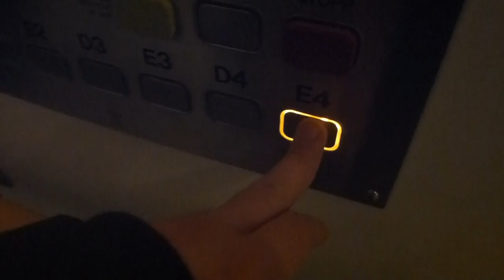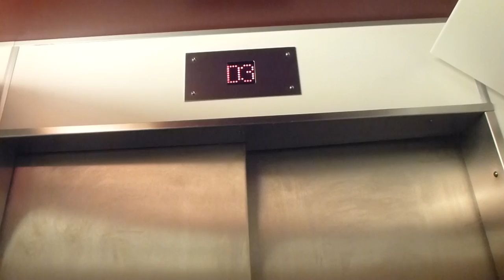Svenska Hiss (MB: Magnusson) Traction elevators @ Gustavslundsvägen 141B, Stockholm, Sweden!